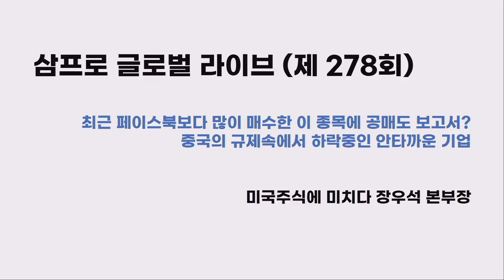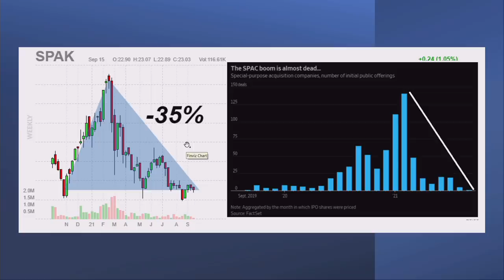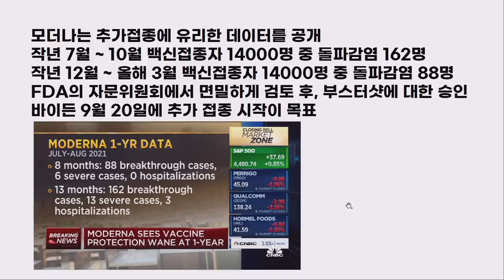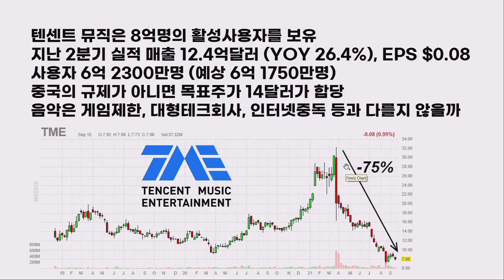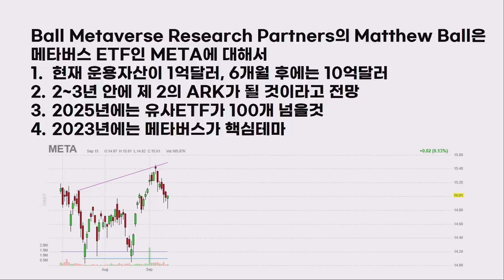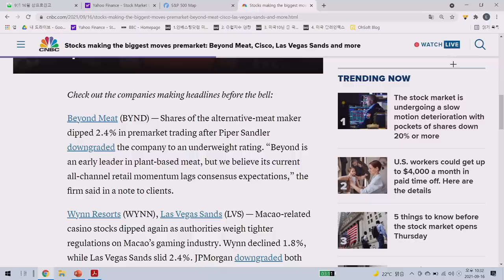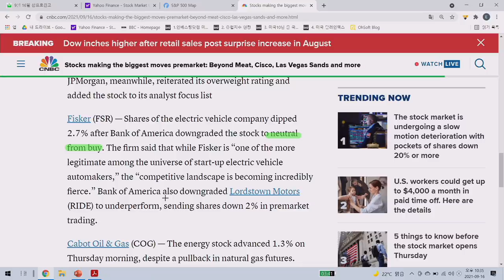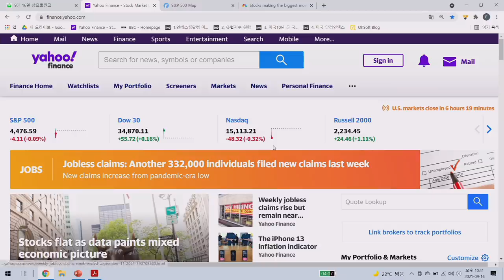[글로벌 개장시황] 핵심 테마가 될 메타버스, 관련 ETF의 전망은? f. 미국주식에 미치다 장우석 본부장